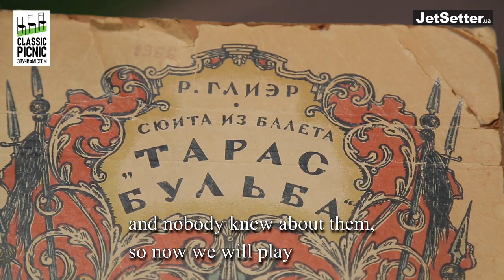Skoryk ("Ditinstvo") and Gliere ("The Boundless Ukrainian Steppe") - Hobart Earle/OPO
Hobart Earle conducts the Odessa Philharmonic Orchestra in TV recordings - outdoors in downtown Odessa - of Myroslav Skoryk's "Ditinstvo" ("Childhood") and Reinhold Gliere's "The Boundless Ukrainian Steppe" on the occasion of Ukraine's Independence Day, August 24, 2020